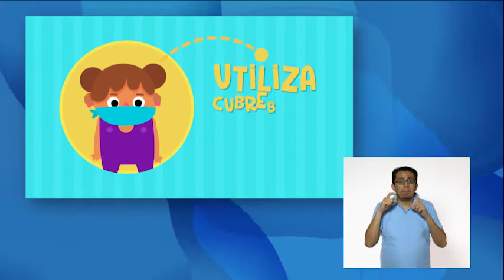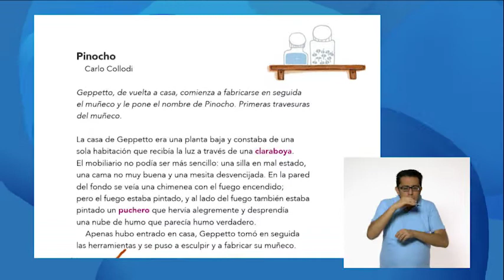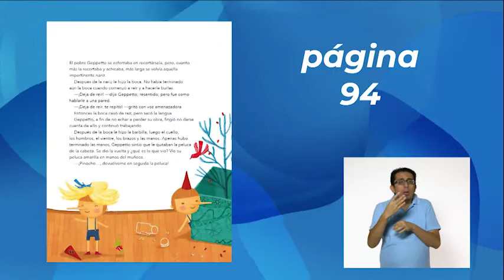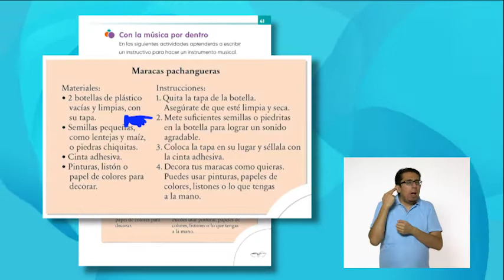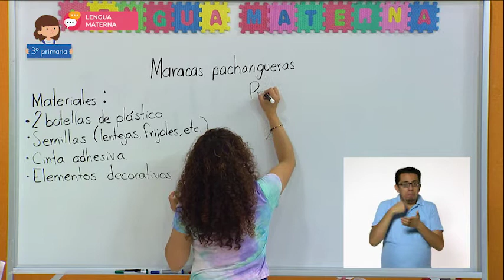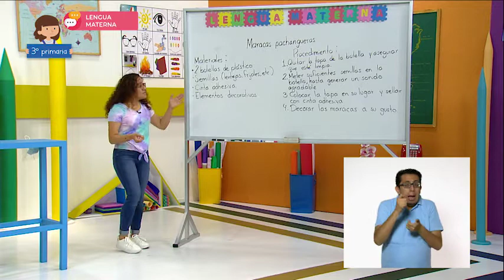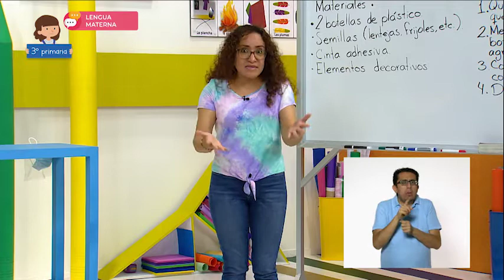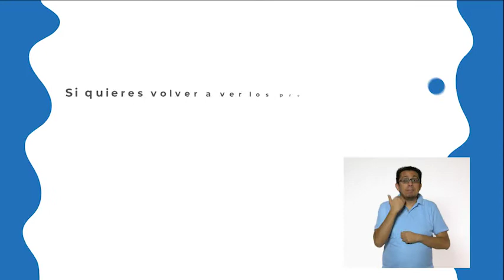Primaria 3o. - Lengua Materna - Todo en orden para redactar mejor